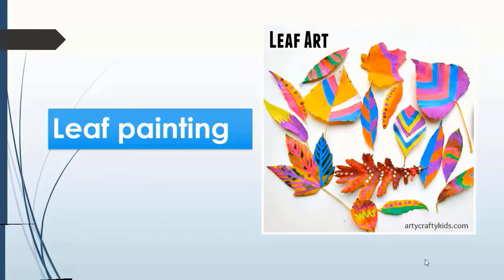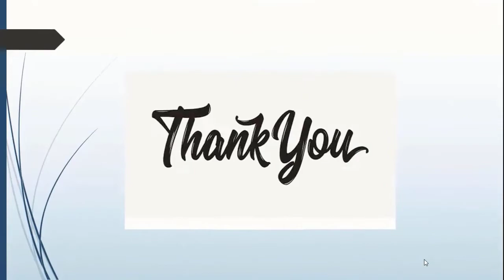Class Prep Art Leaf Painting by Amna Aslam